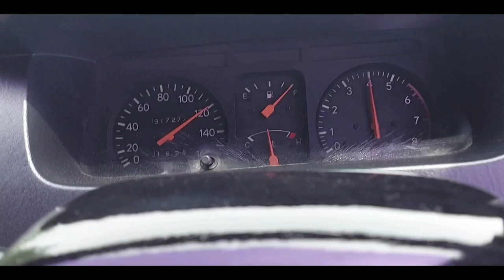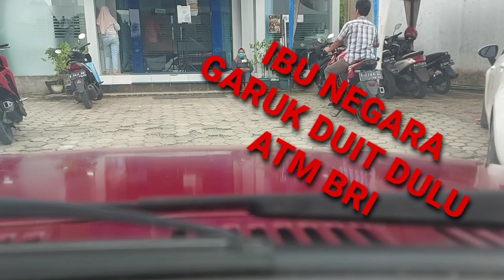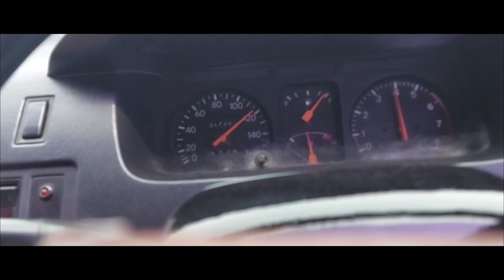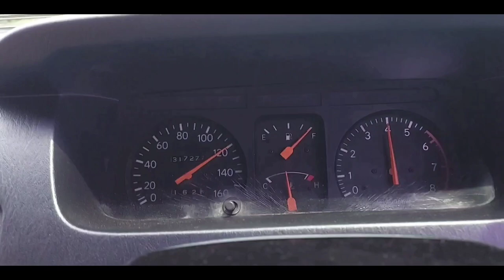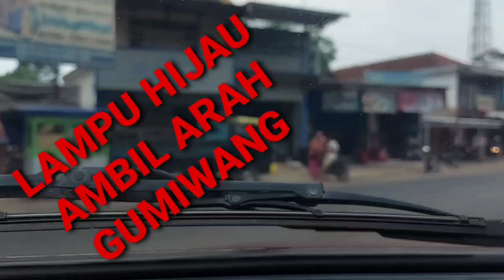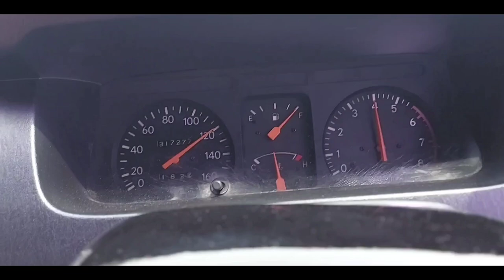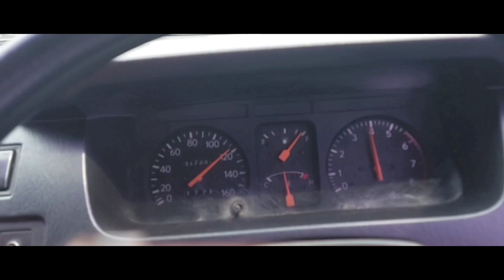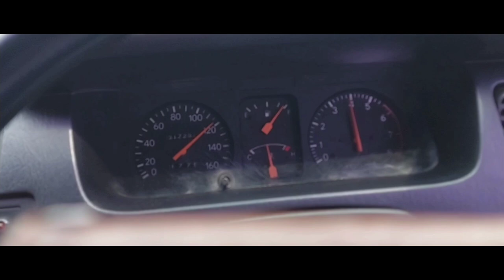Kijang Tua Test kecepatan berkendara dari desa ke kota Banjarnegara 120KM/H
Jalur - Karangsari - Punggelan - Sidarata - Gemawang - Tapen - Gumiwang - Pucang - Balik pucang jalan baru - Wanandadi - punggelan